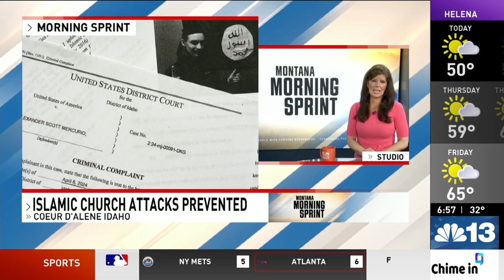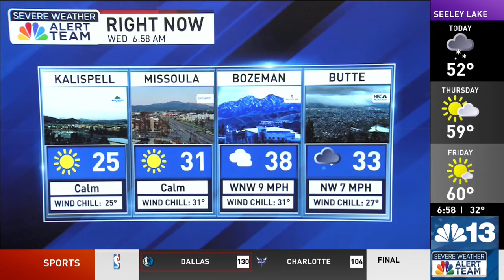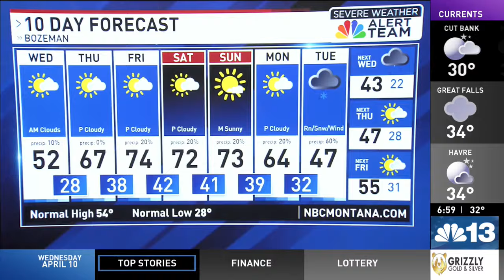TOP STORIES: Bridge closed near Twin Bridges, teen arrested for plot to attack ID churches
Critical bridge closed near Twin Bridges. Teen arrested for plot to attack Coeur d’Alene churches in support of ISIS.  Suspect in deadly, officer-involved shooting in Hamilton identified.

NBC Montana Today is live 5 a.m. to 7 a.m.